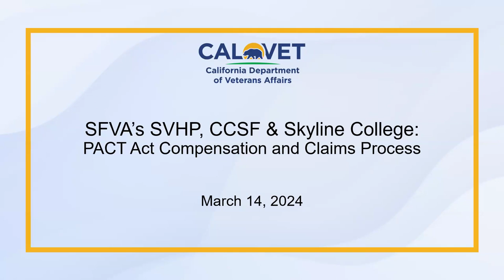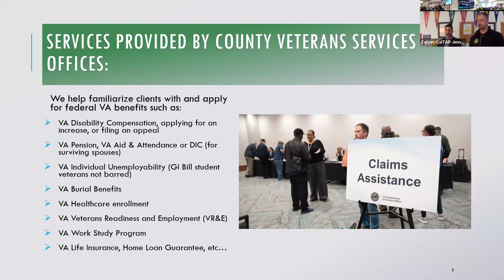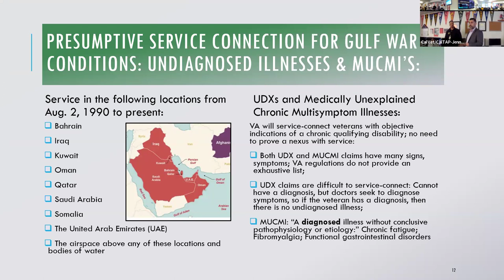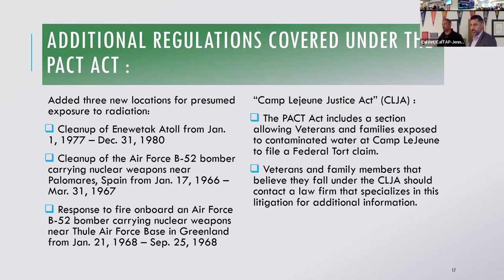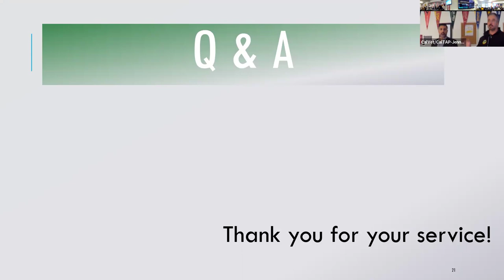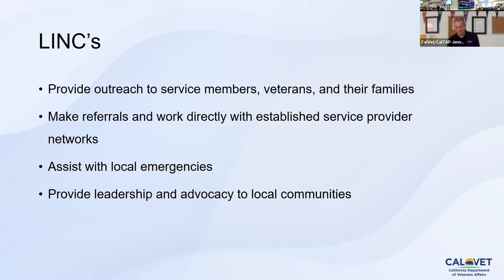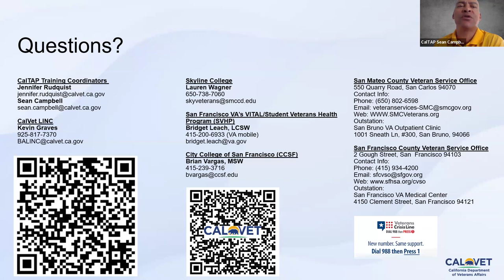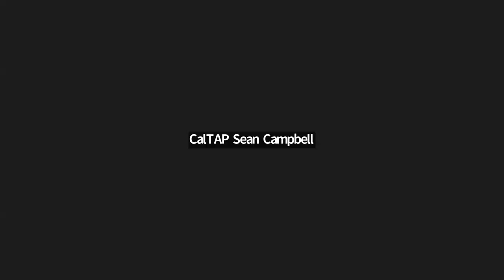CalTAP | PACT Act Disability Claims and Appeals | 03-14-2024